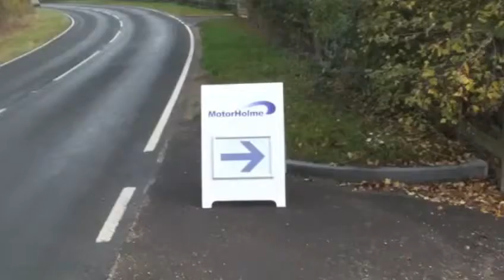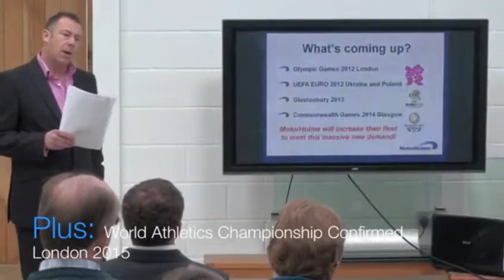Motorhome Invest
Hi and welcome to Motorholme open day. You're all here today to learn how we're going to pay you 30% return over three years.

Andrew: The Motorholme open day is an opportunity to investors to come along to our head offices here to have a brief presentation on how our investment scheme works, and most importantly to see us and see the types of security that their money would be secured on.

If you're looking at putting a lot of money into a business you really need to understand it, meet the people, and look at the facilities.

I'm sure it's essential to be totally transparent.

Understand the culture as well, as well as seeing the product.

You come here to a farm and you wonder what sort of set up it is, but no, I'm very impressed with the two vans that they've got on show.

Your money, your £35,000 we've bought a motorhome with it. Your money is secured against the chassis number of a motorhome.

Andrew: You must understand that the security is on a one to one basis so what we mean by that is the loan agreement names a specific chassis number and that's the vehicle that we used investment money to buy. Now that's filed then as a debenture on our company so in the event of us going out of business the investor has first charge over that particular motorhome and is free to take that ahead of a queue of any creditors.

Andrew: I came up with the idea for the investment scheme because we were looking to expand our fleet, but not in our traditional model, which is to recruit owners. What we want to do is have more control over the vehicles and the only way we could do that was to buy them ourselves.